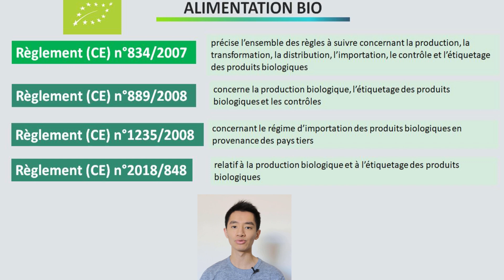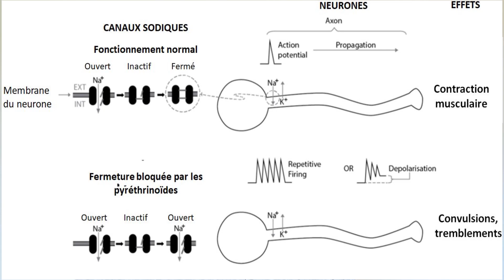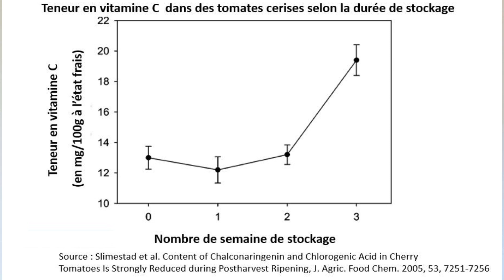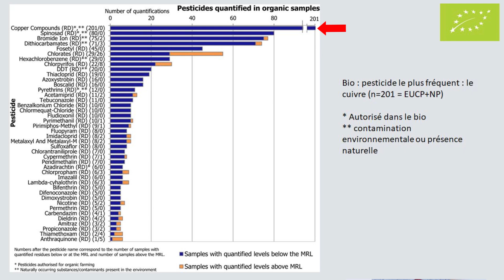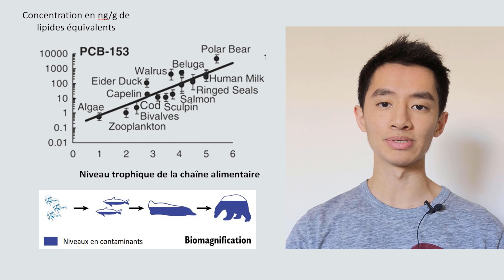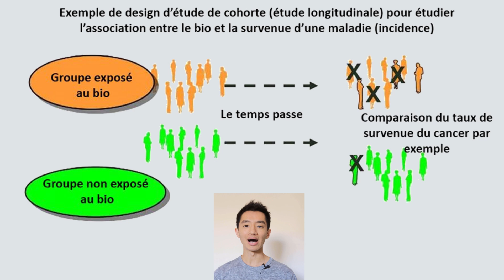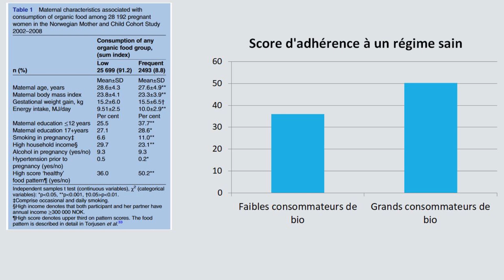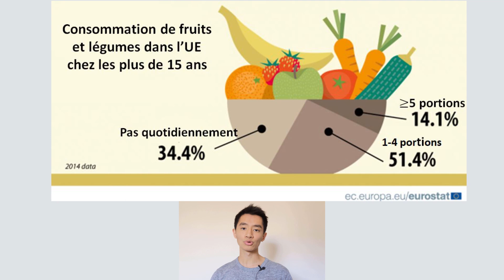L'alimentation bio et la santé (pesticides, contaminants...) : que disent les études scientifiques ?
00:00 Le bio en Europe et aux USA
04:05 Comparaison de la qualité nutritionnelle du bio/conventionnel
05:35 Variations naturelles de teneurs nutritionnelles
06:55 Le bio et les pesticides
08:53 Le bio, les mycotoxines et l’antibiorésistance
10:00 Le bio et les polluants organiques persistants
12:07 Essais cliniques sur le bio et la réduction de l’exposition aux pesticides
13:51 Bio et la santé (études observationnelles)
15:03 Les consommateurs bio
17:01 La relation de causalité

Sources :

➣ Gashu D, Nalivata PC, Amede T, et al. The nutritional quality of cereals varies geospatially in Ethiopia and Malawi. Nature. 2021;594(7861):71-76. doi:10.1038/s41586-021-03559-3
➣ Règlement (UE) 2018/848 du Parlement européen et du Conseil du 30 mai 2018 relatif à la production biologique et à l’étiquetage des produits biologiques, et abrogeant le règlement (CE) no 834/2007 du Conseil
➣ Innes GK, Nachman KE, Abraham AG, et al. Contamination of Retail Meat Samples with Multidrug-Resistant Organisms in Relation to Organic and Conventional Production and Processing: A Cross-Sectional Analysis of Data from the United States National Antimicrobial Resistance Monitoring System, 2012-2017. Environ Health Perspect. 2021;129(5):57004. doi:10.1289/EHP7327
➣ EFSA (European Food Safety Authority), Carrasco Cabrera L and Medina Pastor P, 2021. The 2019 European Union report on pesticide residues in food. EFSA Journal 2021;19(4):6491, 89pp
➣ Dangour, A. D., Dodhia, S. K., Hayter, A., Allen, E., Lock, K., & Uauy, R. (2009). Nutritional quality of organic foods: a systematic review. The American Journal of Clinical Nutrition, 90(3), 680–685. doi:10.3945/ajcn.2009.28041
➣ Smith-Spangler, C., Brandeau, M. L., Hunter, G. E., Bavinger, J. C., Pearson, M., Eschbach, P. J., … Bravata, D. M. (2012). Are Organic Foods Safer or Healthier Than Conventional Alternatives? Annals of Internal Medicine, 157(5), 348. doi:10.7326/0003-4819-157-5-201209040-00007
➣ Dominika Średnicka-Tober et al. Higher PUFA and n-3 PUFA, conjugated linoleic acid, α-tocopherol and iron, but lower iodine and selenium concentrations in organic milk: a systematic literature review and meta- and redundancy analyses – Br J Nutr. 2016 Mar 28; 115(6): 1043–1060
➣ Średnicka-Tober, D., Barański, M., Seal, C., Sanderson, R., Benbrook, C., Steinshamn, H., … Leifert, C. (2016). Composition differences between organic and conventional meat: a systematic literature review and meta-analysis. British Journal of Nutrition, 115(06), 994–1011. doi:10.1017/s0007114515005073
➣ Palupi, E., Jayanegara, A., Ploeger, A., & Kahl, J. (2012). Comparison of nutritional quality between conventional and organic dairy products: a meta-analysis. Journal of the Science of Food and Agriculture, 92(14), 2774–2781. doi:10.1002/jsfa.5639
➣ Ferlay, J., Colombet, M., Soerjomataram, I., Dyba, T., Randi, G., Bettio, M., … Bray, F. (2018). Cancer incidence and mortality patterns in Europe: Estimates for 40 countries and 25 major cancers in 2018. European Journal of Cancer. doi:10.1016/j.ejca.2018.07.005
➣ Bradbury KE et al. Organic food consumption and the incidence of cancer in a large prospective study of women in the United Kingdom. Br J Cancer. 2014 Apr 29;110(9):2321-6
➣ Kesse-Guyot et al. Prospective association between consumption frequency of organic food and body weight change, risk of overweight or obesity: results from the NutriNet-Santé Study. Br J Nutr. 2017 Jan;117(2):325-334
➣ Sun, Y., Liu, B., Du, Y., Snetselaar, L., Sun, Q., Hu, F., & Bao, W. (2018). Inverse Association between Organic Food Purchase and Diabetes Mellitus in US Adults. Nutrients, 10(12), 1877. doi:10.3390/nu10121877
➣ Torjusen, H., Brantsaeter, A. L., Haugen, M., Alexander, J., Bakketeig, L. S., Lieblein, G., … Meltzer, H. M. (2014). Reduced risk of pre-eclampsia with organic vegetable consumption: results from the prospective Norwegian Mother and Child Cohort Study. BMJ Open, 4(9), e006143–e006143. doi:10.1136/bmjopen-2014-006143
➣ Brantsæter, A. L., Ydersbond, T. A., Hoppin, J. A., Haugen, M., & Meltzer, H. M. (2017). Organic Food in the Diet: Exposure and Health Implications. Annual Review of Public Health, 38(1), 295–313. doi:10.1146/annurev-publhealth-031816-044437